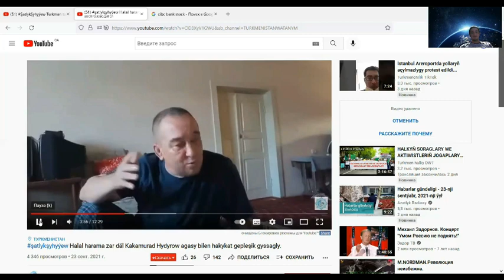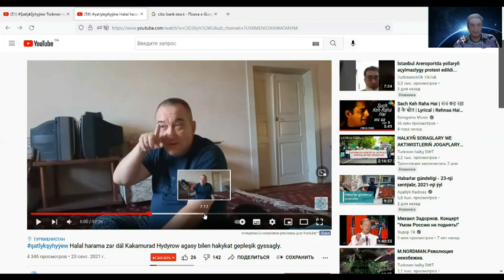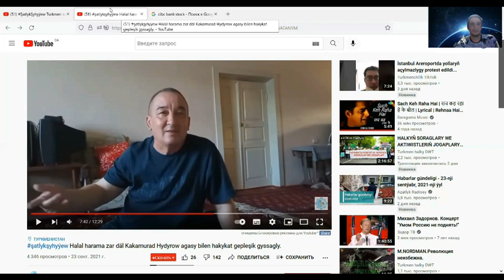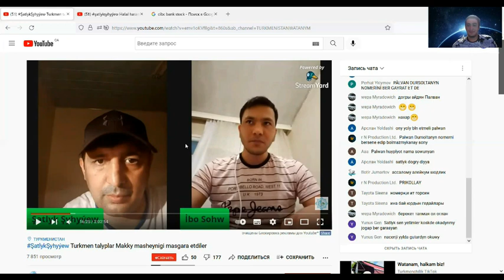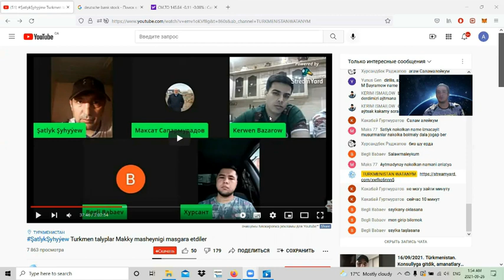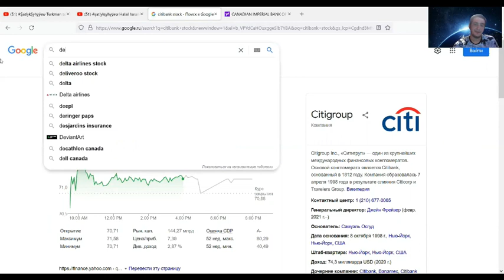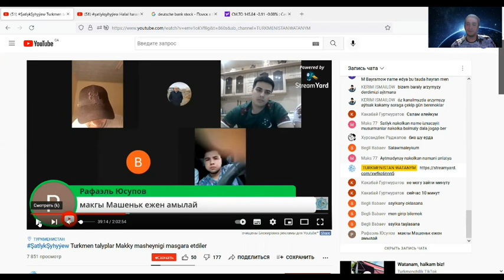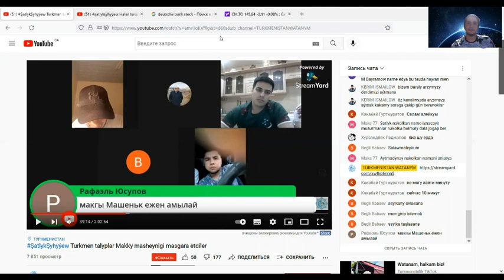Клоунада Туркменского Режима